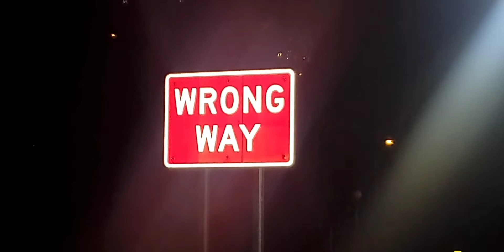SystemFailure- [RazorShadow]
lyrics, vocals,  video shots, editing,  and mixing done by me, shot at Niagara falls, used a free non copyright beat to produce this and used a non copyright sound sample from freesound.org, thank you for watching/listening more to come so stay tuned!